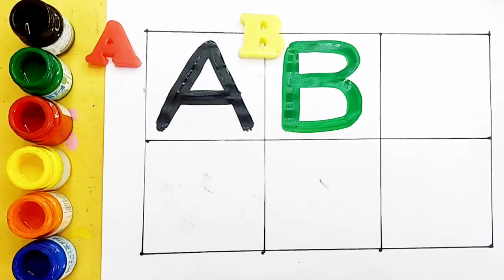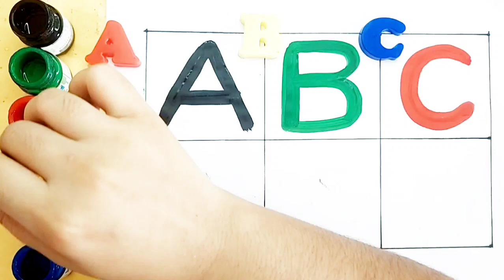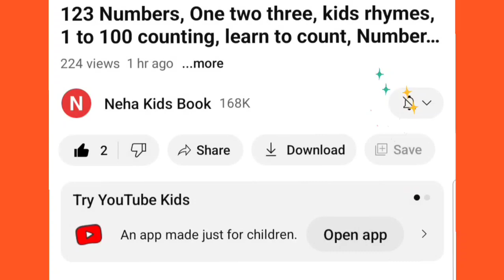A to Z alphabets for kids,collection for writing along dotted lines for toddlers,abc alphabet,ABC,20